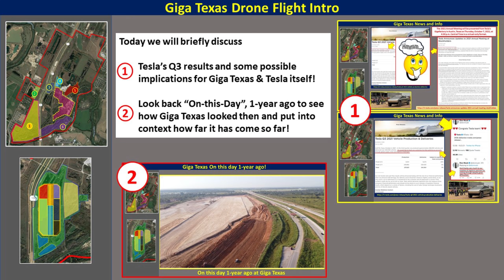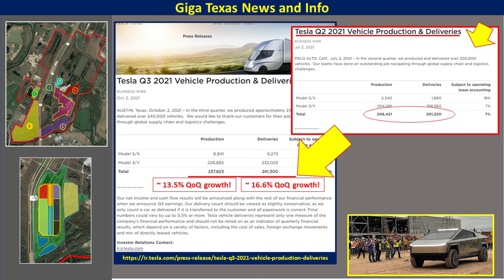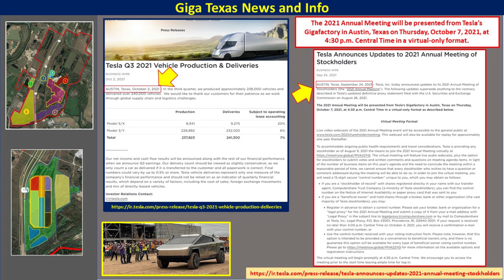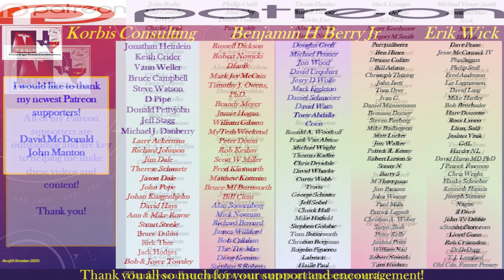Tesla Gigafactory Texas 4 October 2021 Cyber Truck & Model Y Factory Construction Update (07:45AM)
Gigafactory Texas on 4 October 2021! This is where the Cyber Truck and Model Y will be built!

     Busy start coming off record 3rd Quarter and heading into the 2021 Shareholders Meeting later this week, held at Giga Texas in a virtual format!
    In this video, we discuss some of the key parts of the 3rd Quarter results, the upcoming 2021 Shareholders meeting and an interesting change in the released publications that may indicate a significant change for Tesla.  We also look at a 1-year lookback at how the site appeared “on-this-date” a year ago to compare the progress that has occurred in this timespan.
    Lots to see all over the site today and in this video!

Timestamps:
3rd Quarter Production & Delivery and 2021 Shareholders Meeting Review: 0:25 to 2:53
“On-this-day” 1-year ago short flight discussion & illustration: 2:54 to 4:22
Drone flight footage & infographics: 4:47 to 25:03

Here are some highlights from today's video:

- First off, there are new contractor trailers in the NW clearing area as my insider suggested there would be! More earthwork in this area as well this morning, working eastward.
- The "alley" area between the pain and battery cell structures has a lot of internal work being accomplished on both floors, as well as final roof insulation and lining materials being installed!
- Over in the casting machine structure, we see a lot of work on the perimeter grade beam on the north side and the big yellow crane has been moved to the east side, possible getting ready for wall panel installation starting up on this side.
- Also, on the east side along the length of the building, a lot more concrete driveway and loading areas have been poured and more forms and rebar are being laid out. I'd say this entire side is about 50% completed now!
- The central area is getting the first steel column installed this morning, located in the northeast corner. Also, the central steel structure is getting blue wall panels installed on the south end. Footing construction continues in the middle of the area about halfway down to the south, with forms and concrete, while many other footings are being constructed on the west shoulder as well.
- Work filling the pond on the south end continues quickly, with large piles of dirt arriving by truck and then being put into the pond. More work on the road area under the bridge, with concrete sections extending towards the main facility. Storm pipe installation work around the bridge and near several manhole access pipes was underway as well.
- The General Assembly structure continues to get wall panels installed on the south end, and roofing materials installed in this area as well. There is also a large open area that spans all three floors, and it appears much larger than for just a staircase … it might be an industrial elevator area, but I am unsure. The large glass panels on the west side continue to be installed as well as the smaller rectangular glass panels. We also see road paving on the west side, opposite the parking areas.
- On the east side just north of Harold Green Road and working north, gas pipe installation work continues, and we see a horizontal drilling rig at work, apparently in lieu of trench work, so this is something to monitor to see what they do.
- One thing that is quite evident, but hard to see via drone flights is the number of deliveries that are arriving and going directly inside the structure ... I believe this is related to production, but it is hard to say for sure.

Sources used in this video:
Tesla Q3 Results:

Be sure to check out additional Texas Gigafactory footage on these channels:
@Terafactory Texas
@Jeff Roberts
@Texas Terafactory